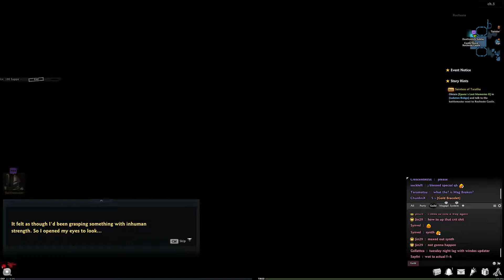Vindictus Lore | Epona's lost memories II